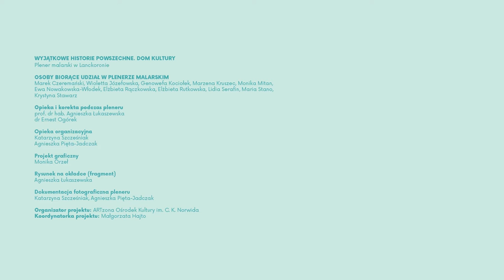"Plener malarski w Lanckoronie.". Wyjątkowe Historie Powszechne. Dom Kultury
Przed Państwem film dokumentujący nasz majowy plener malarski w Lanckoronie w Willi Tadeusz.

Było słonecznie i ciepło, ale przede wszystkim bardzo twórczo. Mamy nadzieję, że w przyszłym roku zagościmy tam ponownie z naszą malarską grupą seniorów!

Plener realizowany był w ramach projektu WYJĄTKOWE HISTORIE POWSZECHNE. DOM KULTURY. Dofinansowano ze środków Ministra Kultury i Dziedzictwa Narodowego pochodzących z Funduszu Promocji Kultury, Miasta Kraków oraz Rady Dzielnicy XVIII Nowa Huta.